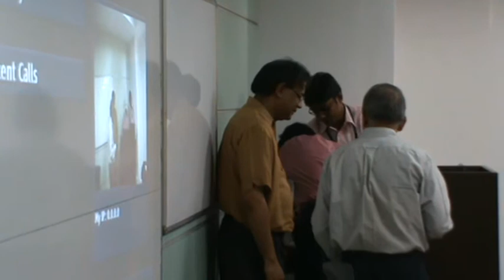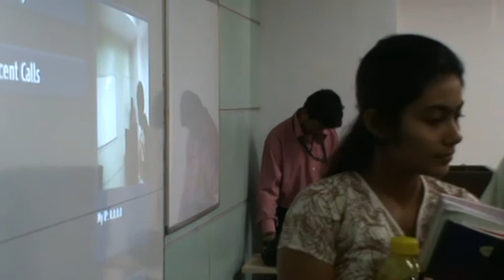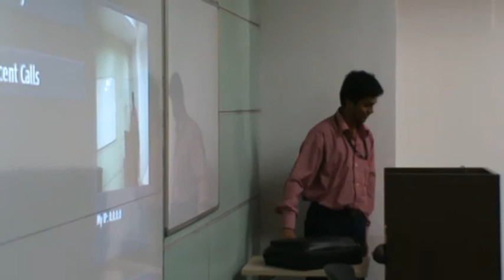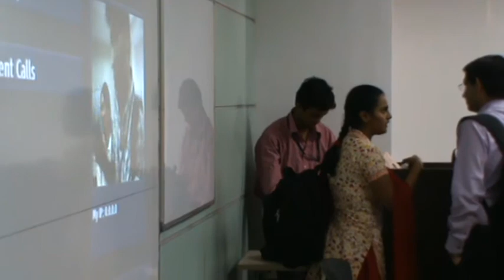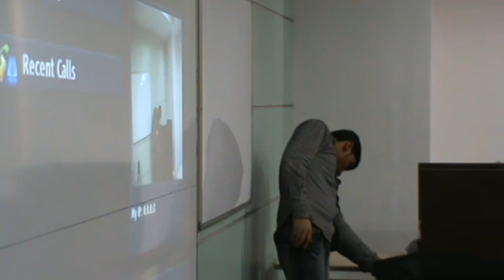CEO Lecture Series at Unitedworld School of Business- Mr Anil Jain [ Bayer ] #1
CEO Lecture Series at Unitedworld School of Business-Mr Anil Jain talks about the financial market and monetary policies.